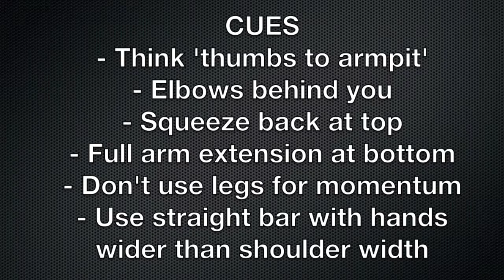Wide Grip Seated Cable Row - Viking Strength Systems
Ben shows us the Wide Grip Seated Cable Row